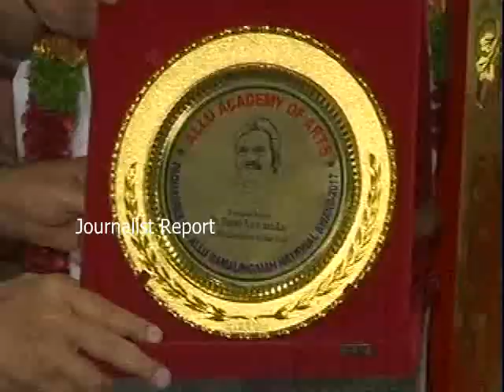దాస‌రి అనందంగా గ‌డిపిన చివ‌రి క్ష‌ణాలు Dasari Narayana Rao Last sweet Memories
దాస‌రి అనందంగా త‌న శిష్యుల‌తో గ‌డిపిన చివ‌రి క్ష‌ణాలు Dasari Narayana Rao Last sweet Memories with Chiranjeevi, Mohanbabu దాస‌రి అనందంగా గ‌డిపిన చివ‌రి క్ష‌ణాలు